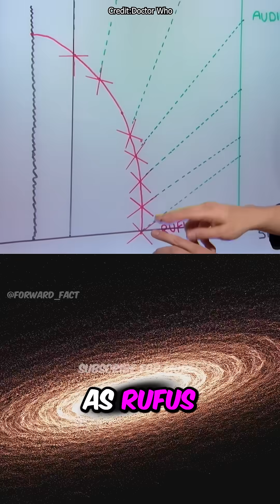Brian Cox on Why Time Slows Down and Stops at a Black Hole's Event Horizon from Our Perspective.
As an object approaches the event horizon, a distant observer would see the object's time slowing down progressively. This is due to the intense gravitational field, which causes time dilation. The object would appear to move increasingly slower, and its clock would appear to tick more slowly. From the distant observer's point of view, the object never quite reaches the event horizon. Instead, it appears to freeze at the horizon!

As per the law, “The fair use of a copyrighted work for purposes such as criticism, comment, news reporting, teaching (including multiple copies for classroom use), scholarship, or research, is not an infringement of copyright' (Copyright Law of the United States of America).”